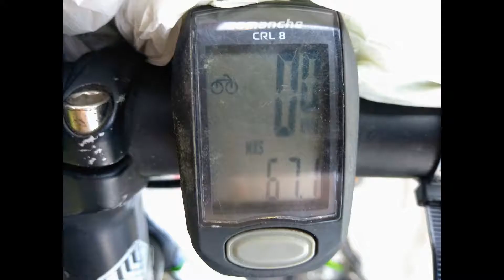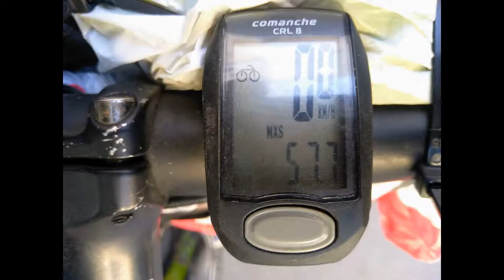Traveling in Ukraine. Bike tour Kharkiv- Staryy Saltiv- Kharkiv. Slobozhanshchyna.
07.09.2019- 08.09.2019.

Pecheniz'ke reservoir. Staryy Saltiv. Volchansky district. Kharkivsʹka oblastʹ. Slobozhanshchyna. Ukraine.

Kharkiv- Kharkiv district- Chuguyevsky district- Volchansky district- Staryy Saltiv- Pecheniz'ke reservoir- Staryy Saltiv- Volchansky district- Kharkiv district- Kharkiv.